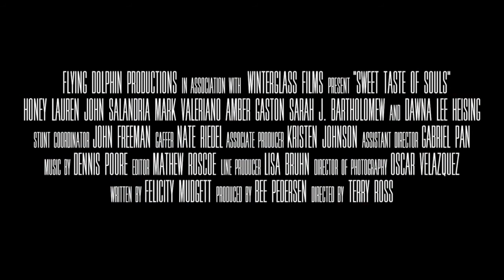Sweet Taste of Souls (2020) | Trailer | Honey Lauren | John Salandria | Mark Valeriano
When four struggling band members stop at a lonely roadside cafe for a slice of pie they find themselves imprisoned in the deranged cafe owners bizarre art collection and must battle a sinister force with an appetite for souls.

Director: Terry Ross
Writer: F. Scott Mudgett
Stars: Honey Lauren, John Salandria, Mark Valeriano